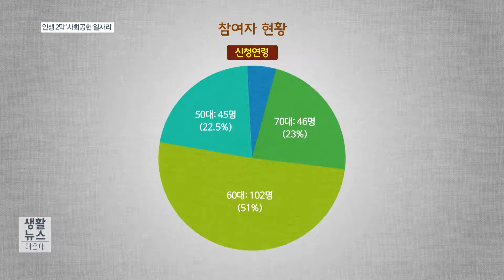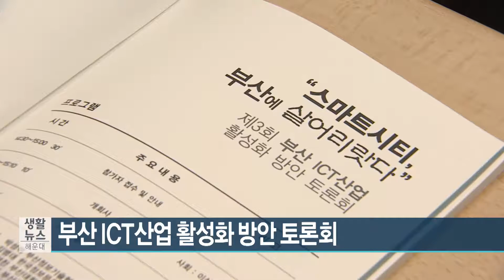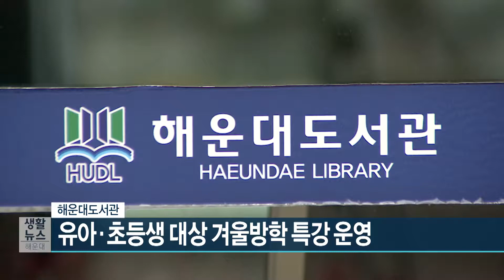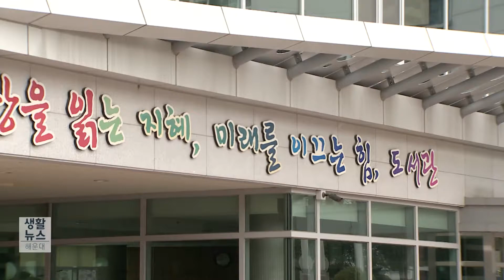생활뉴스 해운대20회